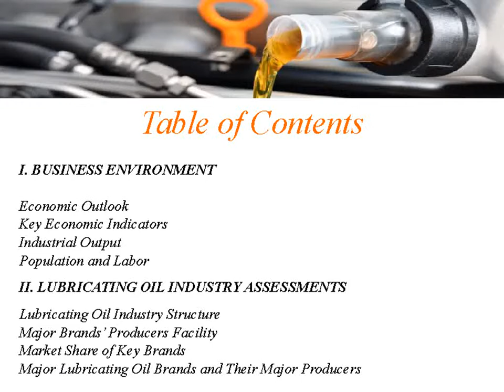Lubricating Oil Markets in China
China's demand for Lubricating Oil has grown at a fast pace in the past decade. In the next decade, both production and demand will continue to grow.